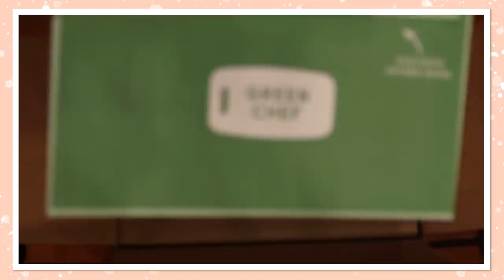The Try Guys Choreography TUTORIAL | Devin But Better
These are a new format video for me! What do we think?